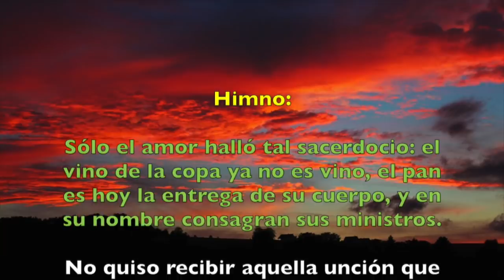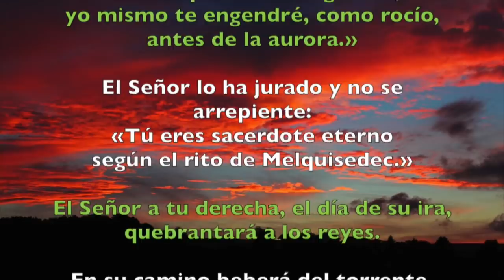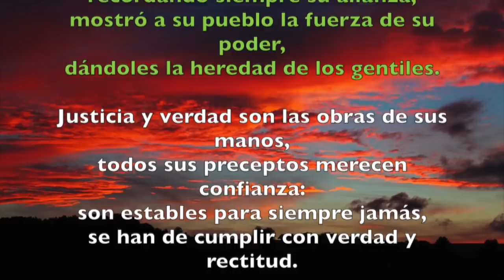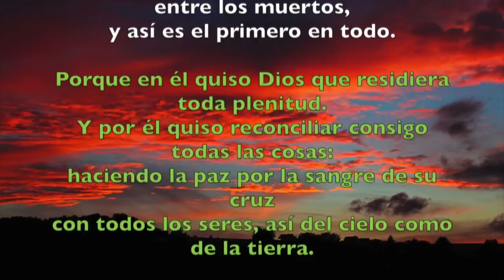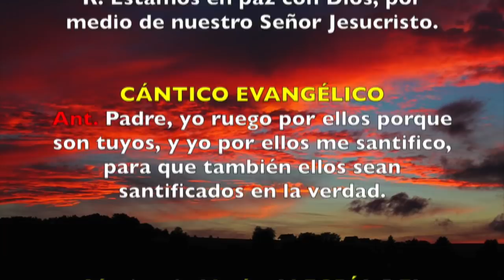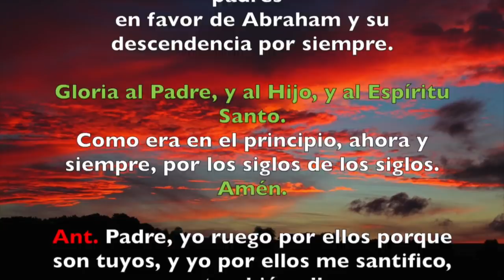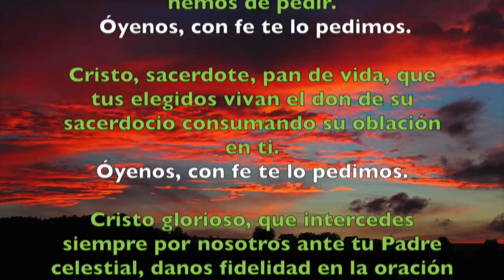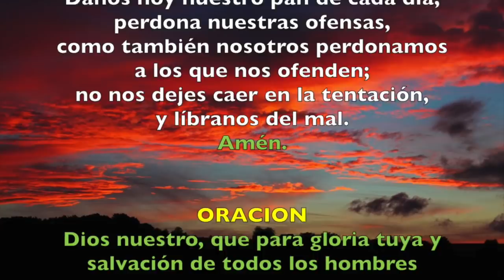Oración de la tarde (Vísperas), JUEVES 24 DE MAYO | Padre Sam